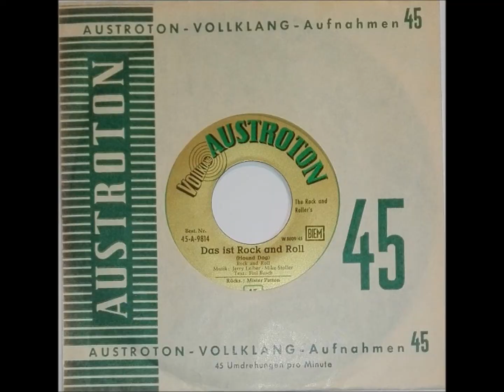THE ROCK AND ROLLER`s "Das ist Rock and Roll" Deutsche AUSTROTON 1957 Deutscher Rock & Roll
Deutsche AUSTROTON  45-A-9814  / 1957 .
(Elvis Presley - Hound Dog)
Deutscher Rock & Roll mit den Schweizer Brüdern
Wolfgang & Albert Linder aus Zürich .